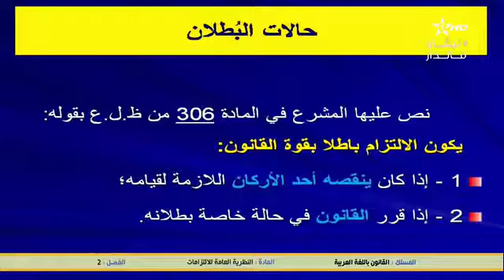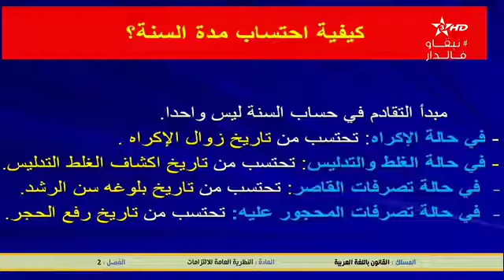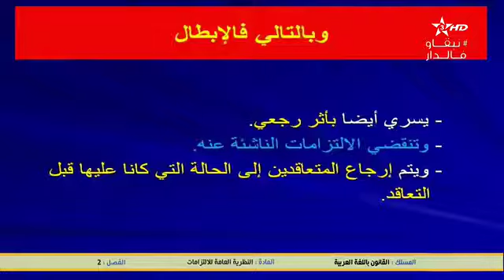2 Juin P4 النظرية العامة للالتزامات و العقود